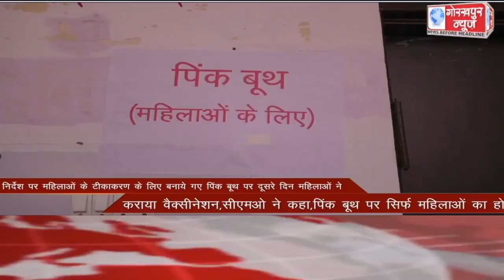GORAKHPUR NEWS Headlines 08-06-2021